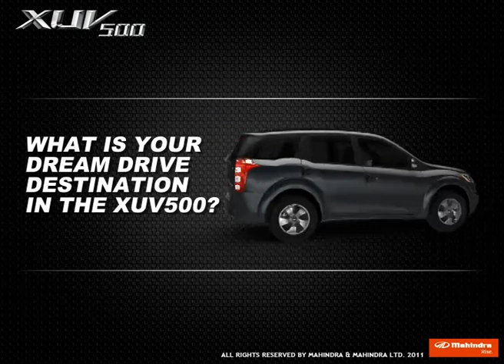Mahindra XUV500 - Happy Customer - Dharmesh Golecha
Happy Customer Dharmesh Golecha talks about his pride in owning the XUV500.

to stay updated with the latest from Mahindra XUV500.